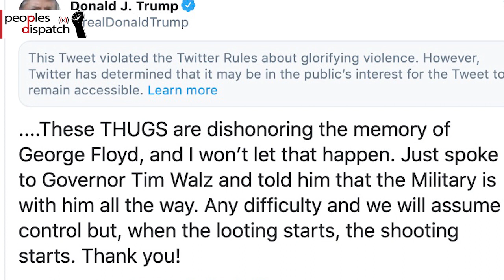"The people of the United States are fed up"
Claudia de La Cruz of The People's Forum and The Popular Education Project talks about the protests in the US in the aftermath of the murder of George Floyd in Minneapolis. She analyzes the systemic racism in the country and talks about the demands of the protesters.